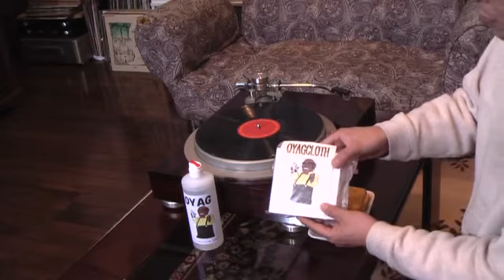OYAG製品とレコードプレイヤーを使用したレコードクリーニング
OYAG製品をヤフーオークションで出品しております。

OYAG製品をamazonで販売しております。

OYAG製品はyahooショップでも販売しております。
OYAG製品フェイスブックです。
OYAG製品ホームページです。